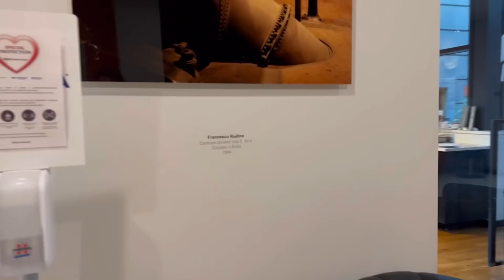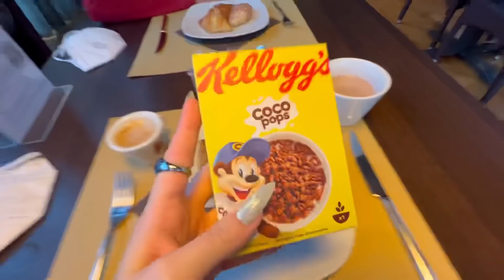VOLIAMO A MILANO! IL REGALO DI MIA SORELLA! Shopping sui navigli, ScuolaZoo, EICMA!✈️😍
Cosa ne pensate di questi travel vlog?
A me piacciono tantissimo!

Milano è una città stupenda, spero di tornarci presto, magari con un altro volo LOW COST ahah
Vorreste vedere un video in cui vi dico quanto ho speso a Milano in 4 giorni??

Potrebbe essere un'ottima idea per farvi capire come ho gestito i soldi in questo caso!

•bye bye☁️ Attrezzatura
GoPro hero 9
Sony alpha 5100
iPhone 13 pro

Luci:
Ring light
Altra luce